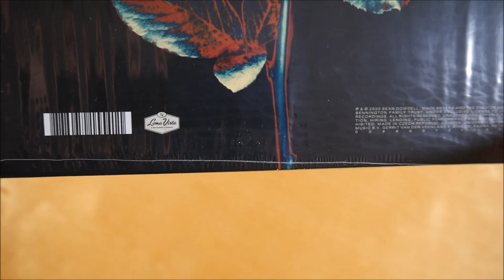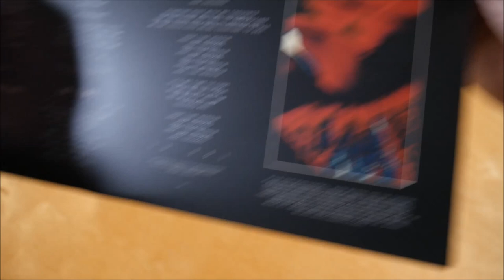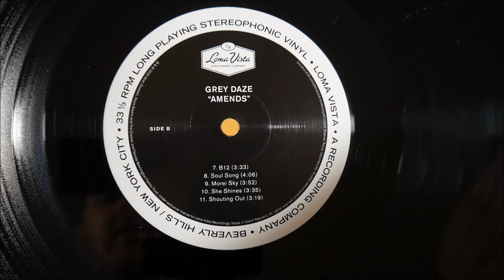Grey Daze - Amends Vinyl Unboxing German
In diesem Video zeige ich euch die Amends Vinyl von Grey Daze.
► Hier könnt ihr das Album kaufen:
Deluxe Edition
Weitere Musik von Grey Daze

✘►ALBUM INFOS
Grey Daze - Amends
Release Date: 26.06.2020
Kaufpreis: 21,99 €

Amends Vinyl Inhalt:
- Album Vinyl

Amends Tracklist:
01. Sickness
02. Sometimes
03. What's In The Eye
04. The Syndrome
05. In Time
06. Just Like Heroin
07. B12
08. Soul Song
09. Morei Sky
10. She Shines
11. Shouting Out

Amends Info:
Das Album von Grey Daze erschien am 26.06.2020 über Loma Vista Recordings.